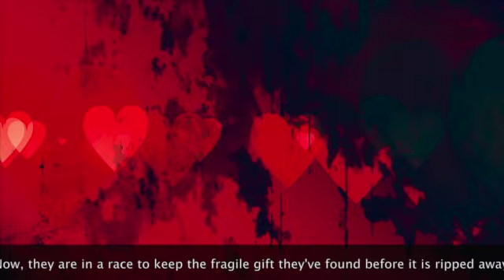A Warriors Heart Book Trailer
A Warriors Heart: Marastin Dow Book 1.1

Ben and Aaron Cooper's have spent years trying to survive among an alien world kidnapped from Earth as children. Evetta and Hanine Marquette are Marastin Dow; a species where only the strongest, most ruthless live. Can they all survive long enough to discover what it means to be loved?